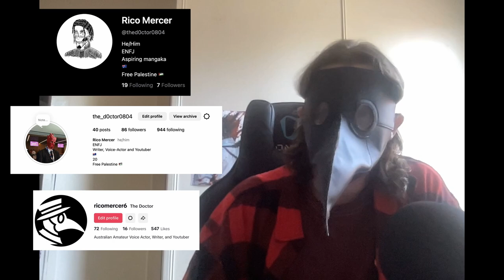August Book Reviews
Another very overdue review

Timestamps:
Intro - 00:00
Synopsis - 01:08
Likes - 01:58
Dislikes - 04:58
Final Thoughts - 05:14
Outro - 05:39